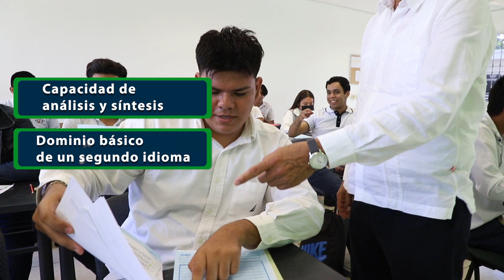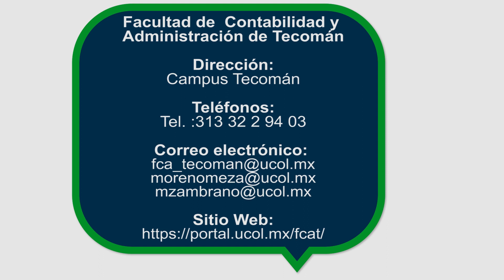Contador Público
Estudia la licenciatura en Contador Público y ejerce en:

👉  Llevando las finanzas de empresas
👉  Administración pública
entre otras.